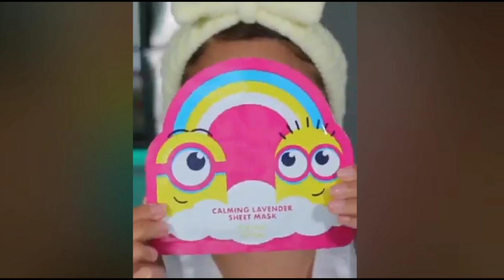TONY MOLY ☺️☺️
Buyurtmalaringizni:
👉 direkt orqali qoldirishingiz mumkin.